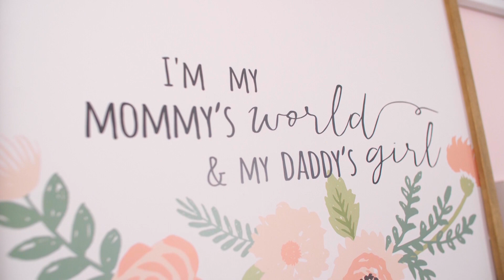Midwifery Birth Center: Taylor's Story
When they were deciding where to have their first child, Taylor wanted a home birth while her husband wanted the security of a hospital. CHI Franciscan Health's Midwifery Birth Center at St. Joseph proved to be a great compromise, offering Taylor a natural birth with the hospital just a skybridge away if there were any complications.